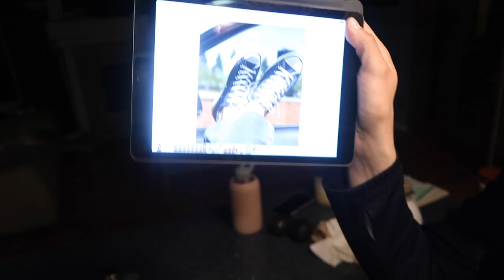GUERRA DE TRABALENGUAS | Yasmany